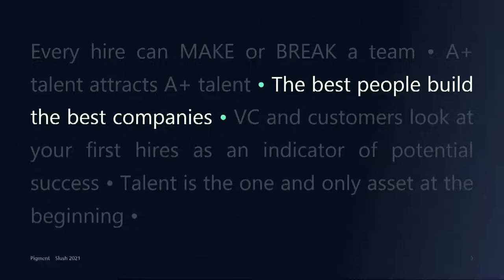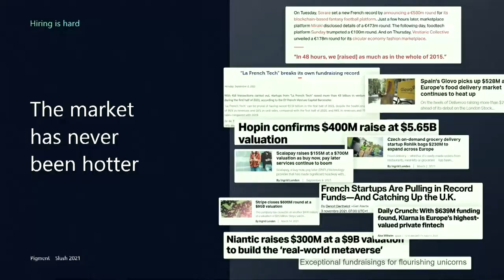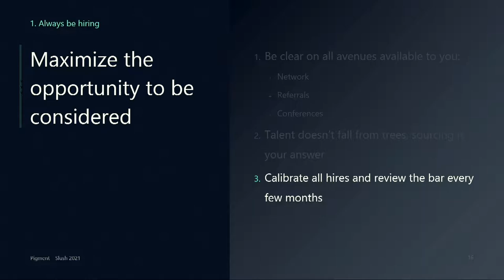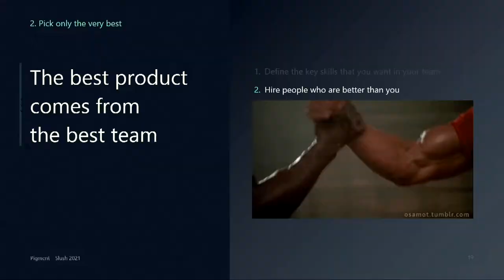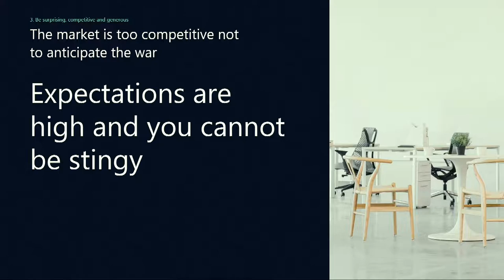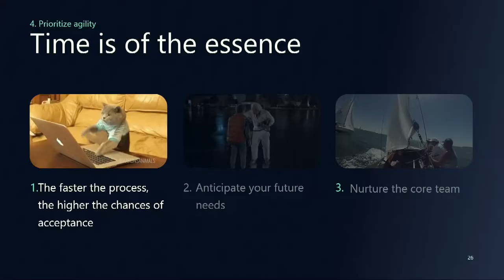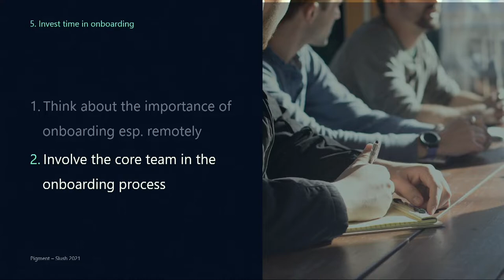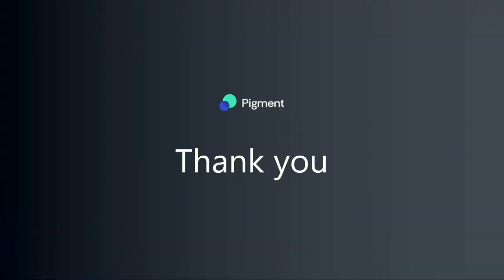#3 Early Employees - Eléonore Crespo (Pigment) | Builders' Studio: a Founder School by Slush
The early employees of a company can make or break it. Thus, the real question is: who should you hire,  and how do you convince them to join? Joining us to talk about how to ensure your early employees can facilitate scaling is Eleonore Crespo, Co-founder and Co-CEO of Pigment.

As a VC turned founder, Eleonore has a unique perspective on getting your first hires right. In this talk, Eléonore highlights how in the early days your team will be the most valuable asset you have, and as such, you should only hire the best people –  the quality of the team is a signal on the ambition of the company.